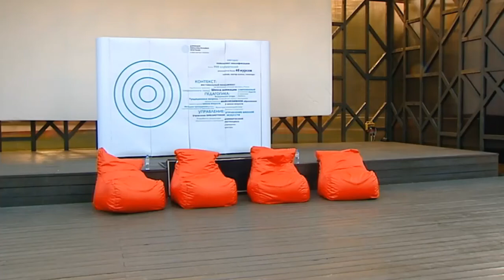Дискуссия «Куда движется российская популярная музыка»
2 августа 2017 г.
Участники: Юрий Сапрыкин, Александр Горбачёв, Артём Макарский и Юрий Катовский.